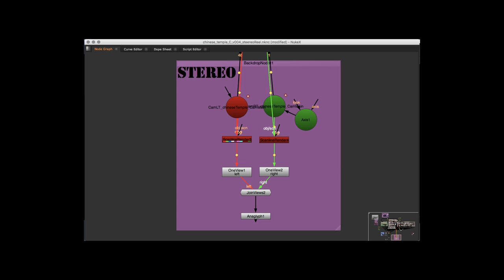Dario Scaramuzza - Showreel digital matte painting 2017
software: Photoshop CC, After Effect CC, Maya 2015, Nuke 10.5